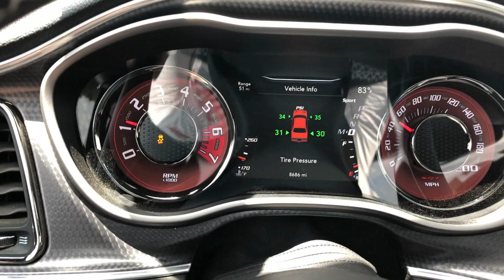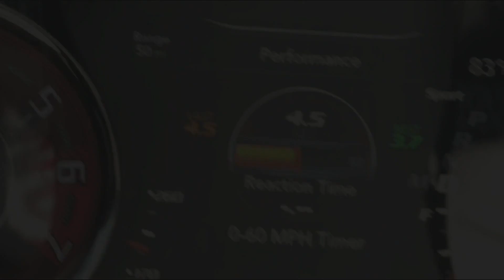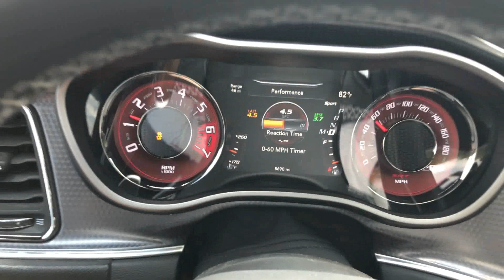0-60 mph Testing with Continental Extreme Contact Sport Tires 305/35/20 20x10.5 Wheels 2016 Hellcat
Final 0-60 testing with 305/45/20 Continental Extreme Contact Sport tires on 20x10.5 wheels. Will they hook at 30psi?